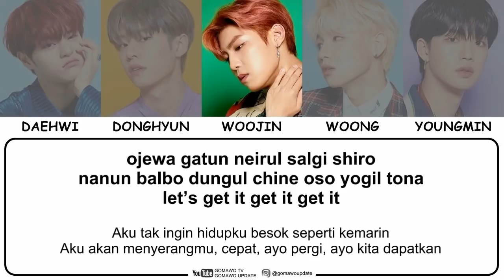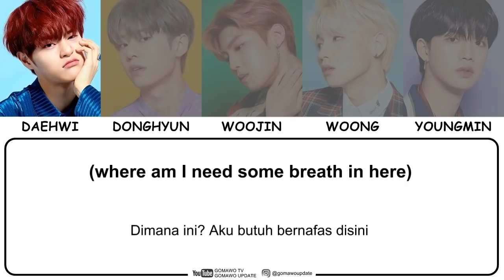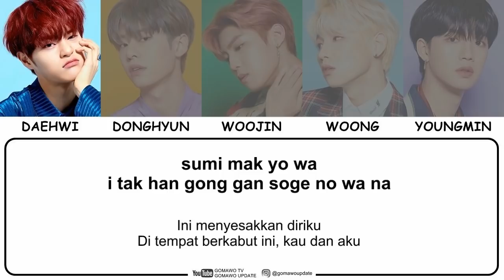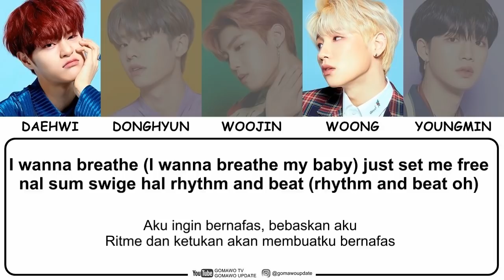AB6IX - BREATHE Easy Lyrics by GOMAWO [Indo Sub]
AB6IX - BREATHE
Music Video, Korean & Indonesian Easy Lyrics

Credit:
-. Official Audio: AB6IX / Owner.
-. Lyric: Color Coded, Kpop Translation, Kpop Lyric, Genius, Blog, etc